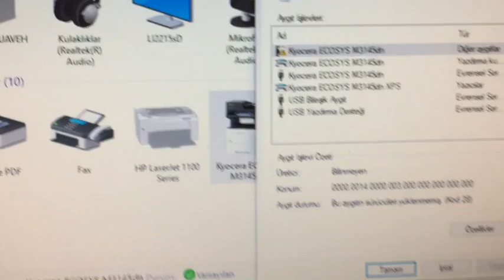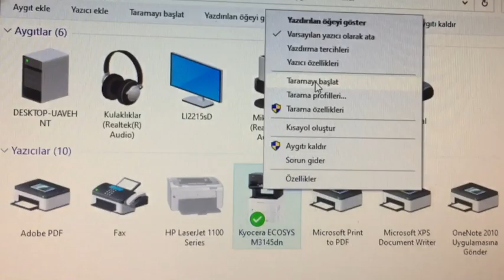Kyocera Fotokopi Makinesinin Tarayıcı Özelliğinin USB ile Kurulumu, Scanning using the Kyocera USB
Merhaba bu videomuzda Sizlere Kyocera yazıcı fotokopi makinalarının usb ile tarayıcı kurulumu hakkında bilgi veriyoruz, iyi seyirler.